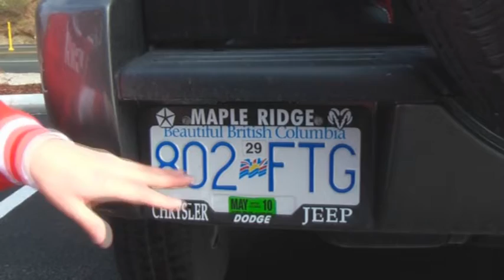Канадский Ленин на Олимпиаде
Yappy @avtoradio

▫ Корреспондент Авторадио Вячеслав Кальянов обнаружил канадского Ленина